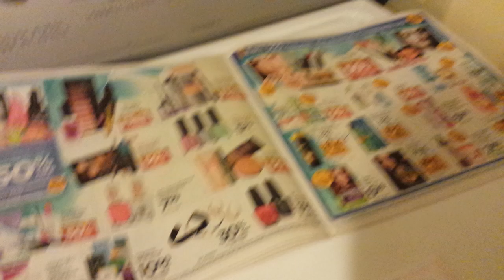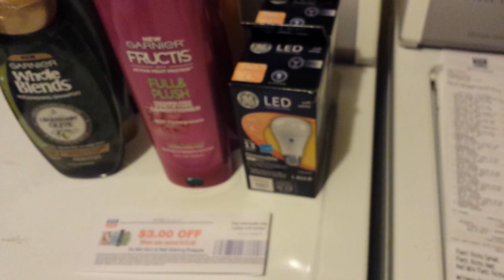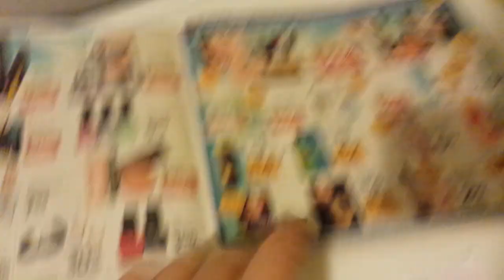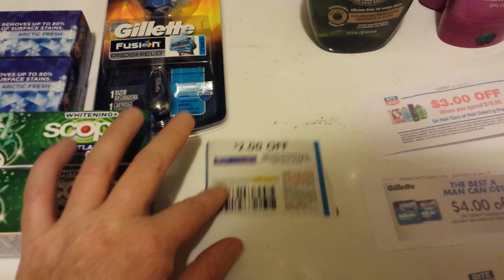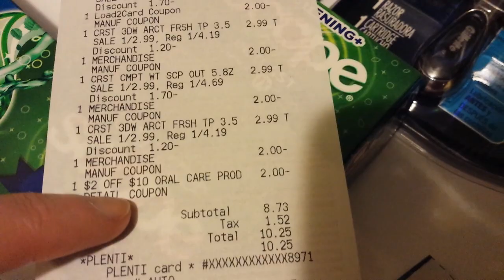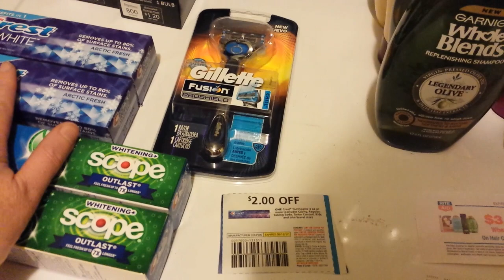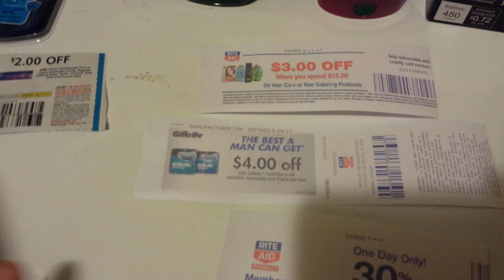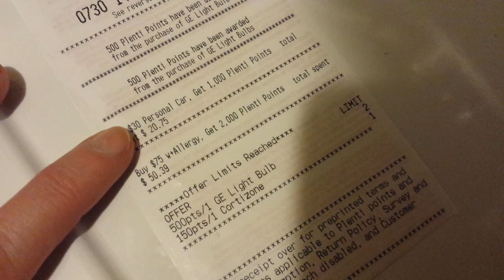Rite Aid couponing 7/30/17